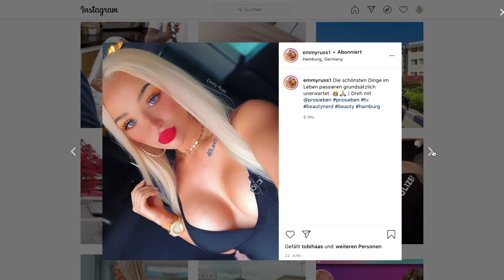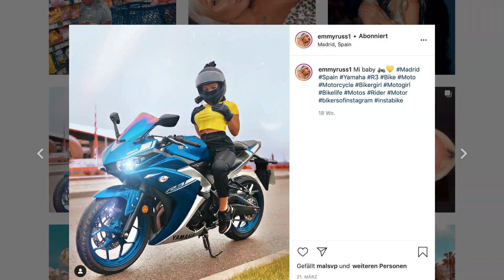emmy russ promi big brother